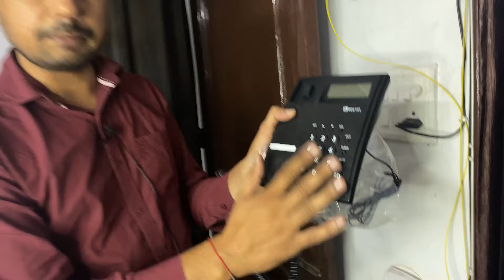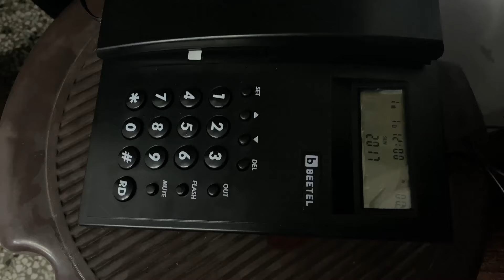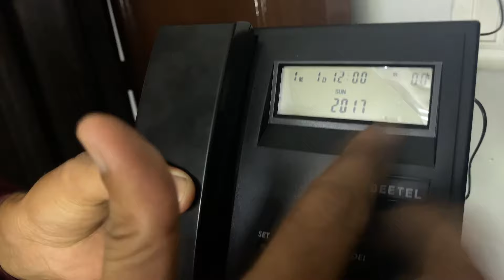Airtel & Jio UNLIMITED CALLING 🤩 Best Landline Phone for Jio Fiber & Airtel Fiber 😲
Recently I Installed airtel Fiber Broadband and there I got Unlimited Calling Benefits but to use calling services you need to buy landline phone for your Jio fiber so I bought Beetel C51 Corded Landline Phone and Shared each and ever details.

Best Landline Phone Under 1500

Beetel Newly Launched G20,TEC

Beetel M59 Caller Id Corded Landline

Beetel G10, Corded Landline,

Beetel Newly launched M25 Ultra Compact

Follow Me on Other social media ❤️